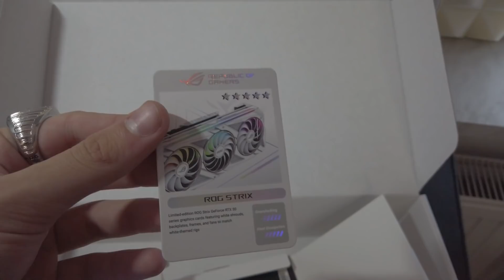3080 ROG STRIX OC WHITE EDITION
Čaw visiem ! Bez jums es nevarētu iegādāties šo brīnišķīgo videokarti! Paldies visiem atbalstītājiem!

Es izlaidīšu setup video kad šis video sasniegs 800 likes!